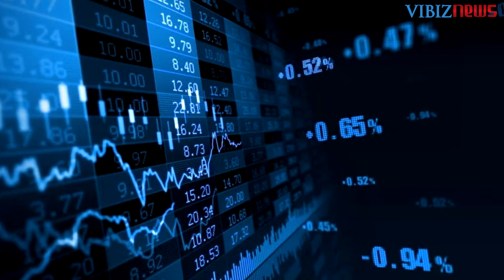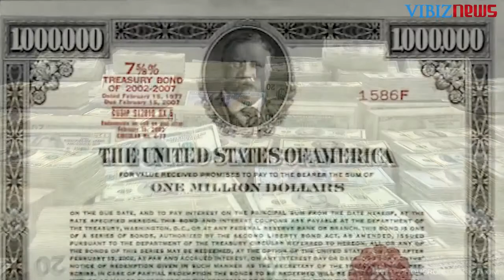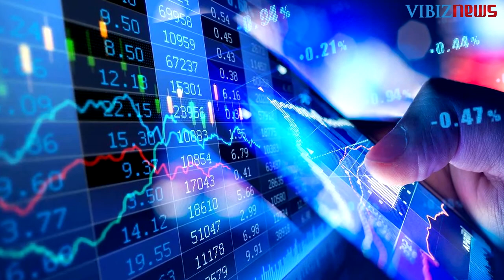Tapering, Harga Emas dan Minyak Gerakkan Pasar Global – Market Mover 21 Oktober 2021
(Vibiznews – Market Mover) – Di pasar saham, indeks saham utama AS di bursa saham Wall Street mengalami rally yang disebabkan oleh karena bagusnya laporan penghasilan perusahaan AS seperti Morgan Stanley, Bank of America dan Citigroup, yang jauh lebih baik daripada yang diperkirakan. Dow Jones, S&P 500 dan Nasdaq semua menghijau.

Mengikuti pergerakan di bursa saham AS, di bursa utama regional Asia, indeks saham utama juga ditutup di zona hijau, baik Hang Seng, Nikkei 225 maupun Kospi. Demikian juga dengan IHSG ditutup menguat sekalipun dengan kenaikan yang tipis.